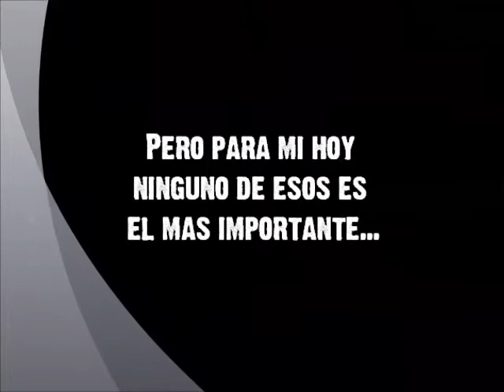10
V&R [x10]